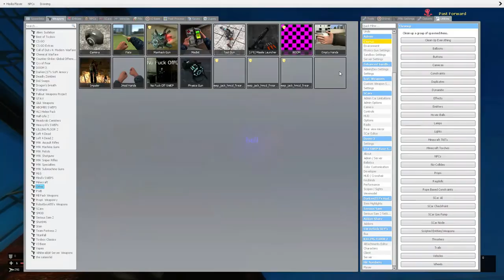TFW Hbombs is enabled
So, yeah, heres another post fellas. this is an automessage since im too lazy to type this over and over.
If you do happen to find what i like entertaining there is no need to ask you to subscribe as you probably already are, but please do leave a like as it can help me grow my channel and put more resouces into making higher quality videos and reviews.